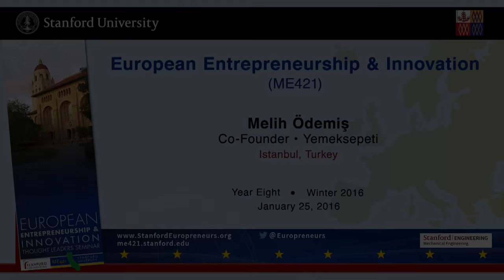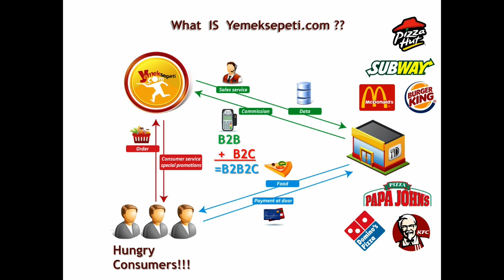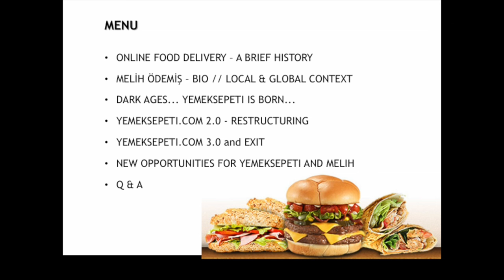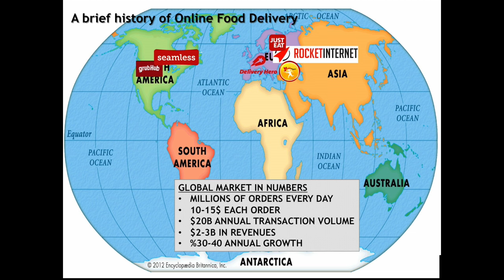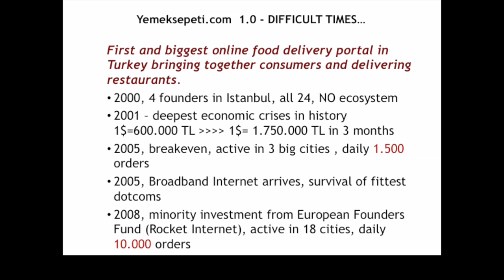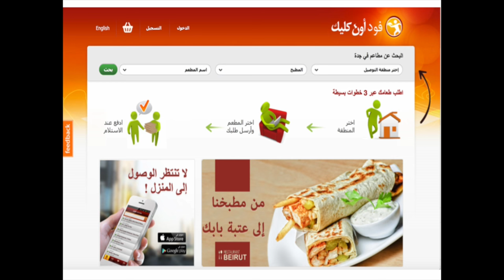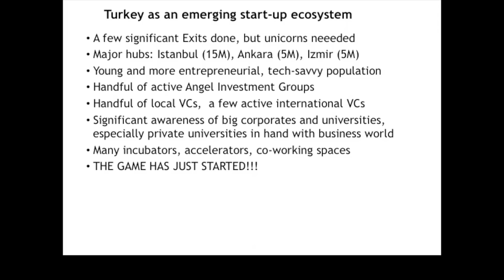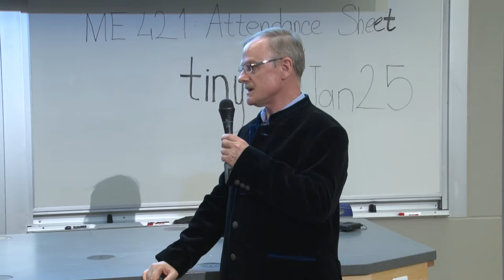Turkey :: Melih Ödemiş - Yemeksepeti - Food Delivery Startups - Jan 25 2016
SPEAKER: Melih Ödemiş - Co-Founder, Yemeksepeti, Istanbul

January 25 2016 - "Food Delivery & Wearables Startups || Turkey & Romania" - Session 3, Year Eight, of Stanford Engineering's "European Entrepreneurship and Innovation" speaker series for 2016. Speaker bios, presentation slides and audio podcasts are available

EUROPEAN PARTNERS - 2016 - YEAR EIGHT